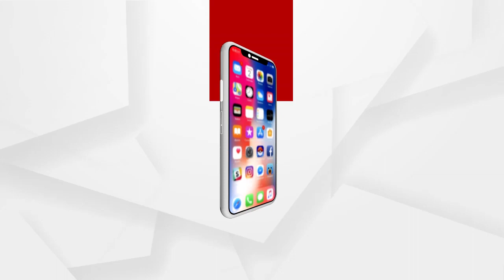ରାଜ୍ୟରେ କରୋନା ର ଦ୍ୱିତୀୟ ଲହର ଆରମ୍ଭ...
ରାଜ୍ୟରେ କରୋନା ର ଦ୍ୱିତୀୟ ଲହର ଆରମ୍ଭ ହୋଇଯାଇଛି । ରାଜ୍ୟରେ ଆଗକୁ ଆହୁରି ସଂକ୍ରମଣ ବଢ଼ିପାରେ । ୟୁକେ ଷ୍ଟ୍ରେନ ତୁଳନାରେ ନୁଆ ଭାରତୀୟ ଷ୍ଟ୍ରେନ ଅଧିକ ବିପଦ । ତେଣୁ ସତର୍କ ରହିବା ସହ ଭ୍ୟାକସିନ ନେବା ଦରକାର କହିଲେ ଡାକ୍ତର ନିରୋଜ ମିଶ୍ର...